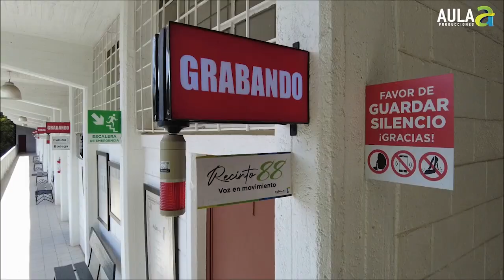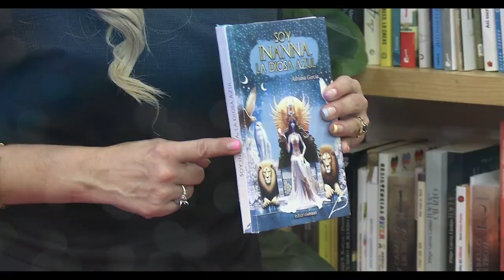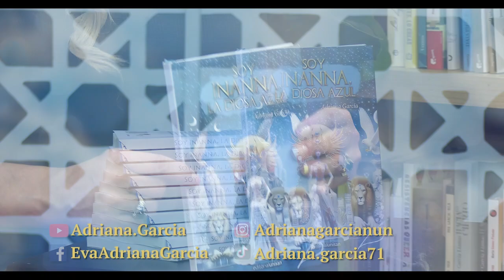"Portal abierto radio" Tema: "Autosanación"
Acompaña a Juan Carlos Vázquez en punto de las 4pm en radio vital 1310 am, donde hablaremos sobre temas de tu interés del esoterismo y los astros.

Una Producción de:
Aula-A Producciones